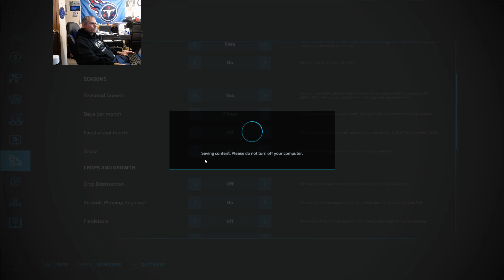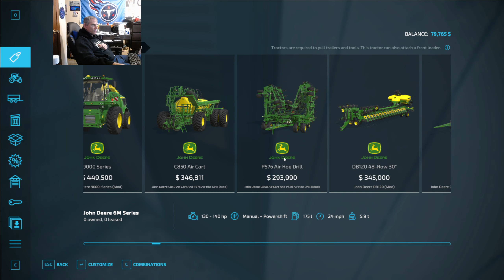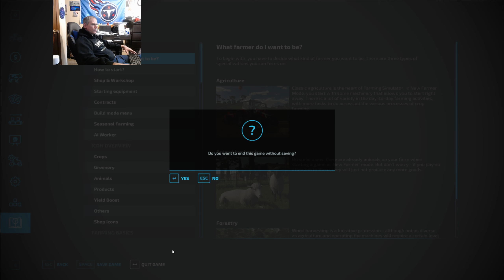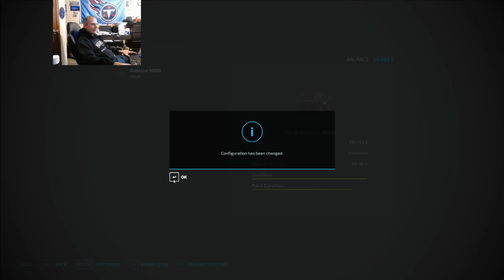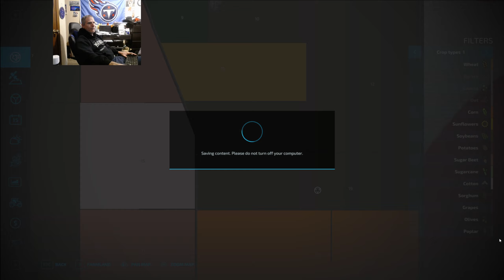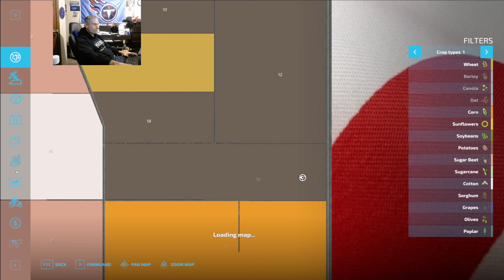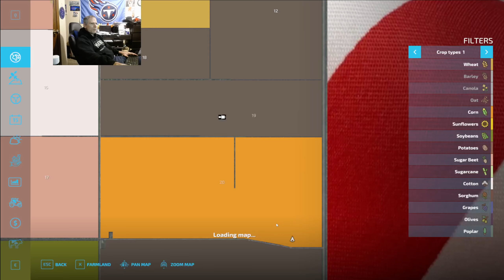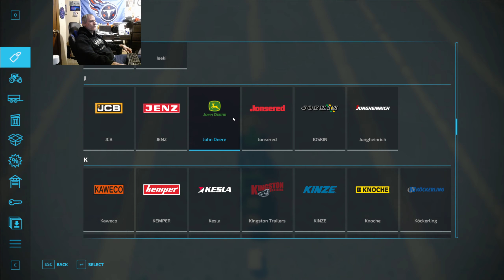Farming Simulator 22 Prairie Farm Michigan 4X part 21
Working on a plus 500-acre field, WOW. It takes a while. I'm done with getting my own crops in. I got it! I got both of those fields done! Woo-hoo! Making great use of auto workers and getting a lot done. corkyduke.com 07-06-23